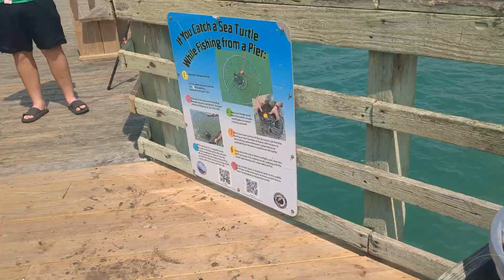Pier fishing, Vlog Day 62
Day 62 of daily vlogging